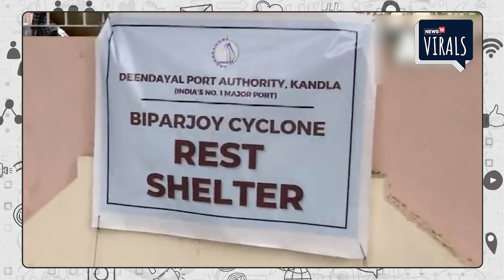Cyclone Biporjoy | राहत शिविरों में कैसे रह रहे हैं लोग, देखने पहुंचे केंद्रीय मंत्री Dr. Mandaviya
Cyclone Biporjoy |   Union Minister Dr Mansukh Mandaviya visits the temporary shelter home set up by Deendayal Port Authority at Kandla in Gujarat.

केंद्रीय मंत्री डॉ. मनसुख मंडाविया ने गुजरात के कांडला में दीनदयाल बंदरगाह प्राधिकरण द्वारा स्थापित अस्थायी आश्रय गृह का दौरा किया. केंद्रीय मंत्री डॉ. मनसुख मंडाविया ने लोगों से बात की और उनकी समस्याऐं सुनी